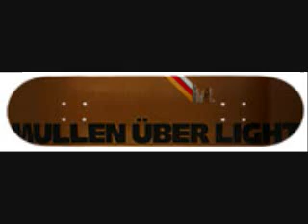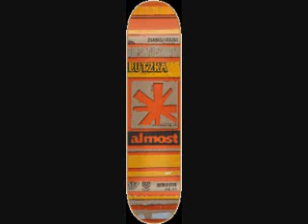almost skateboards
huh i forgot almost impact haslam srry

deck in order:

coffin cruiser
haslam OG impact v2
haslam shapes
hot dog
lutzka OG impact v2
marnell cardboard
marnell shapes
mulen impact dude
mullen OG impact v2
mullen uber gold carbon
mullen uber red carbon
shape up
song impact dude
song impact saint
song OG impact v2
song shapes
tuff time logo gold
wilt impact dude
wilt OG impact v2
wilt shapes
haslam cardboard
lutzka cardboard
men's best friend
marnell impact dude
marnell lion
uber light silver
mullen shapes
wilt saint impact

almost decks teams:
chris haslam
rodney mullen
cooper wilt
daewon song
greg lutzka
luis marnell